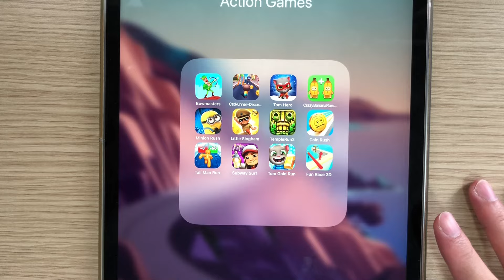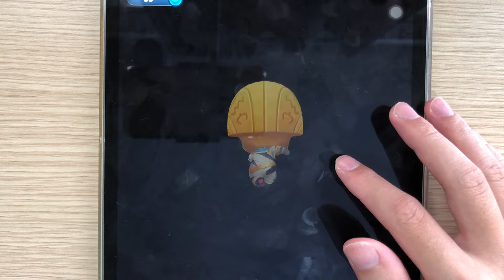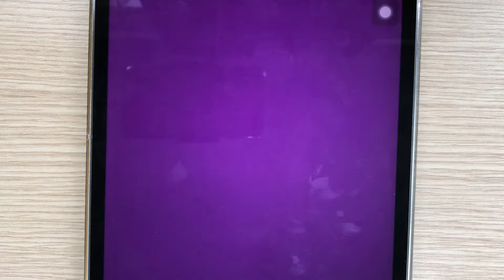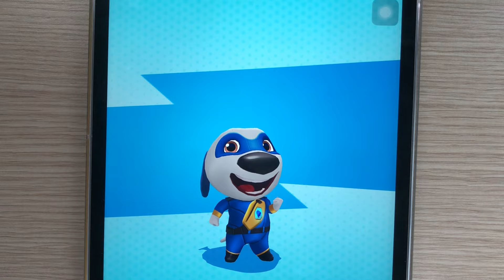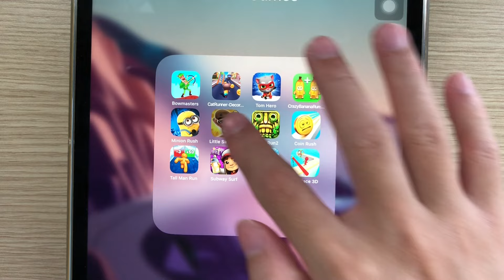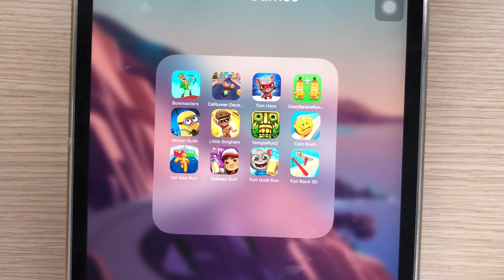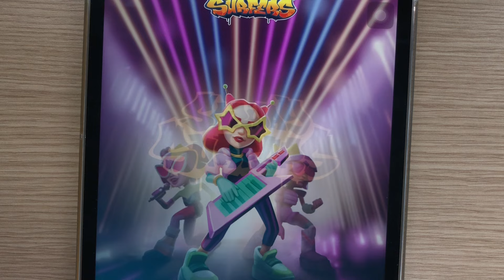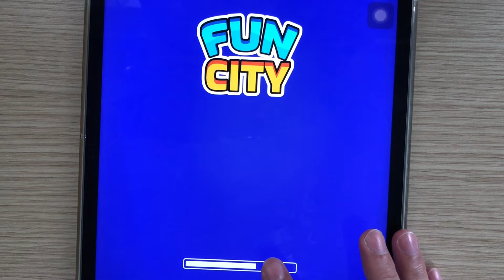Tom Gold Run,Minion Rush,Cat Runner,Bowmasters,Tom Hero,Crazy Banana Run,Coin Rush,Temple Run 2